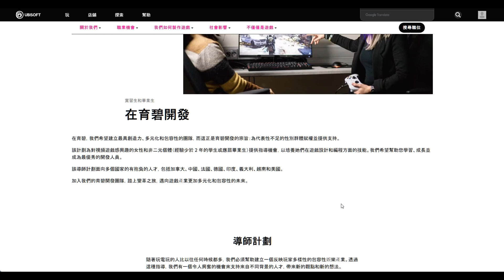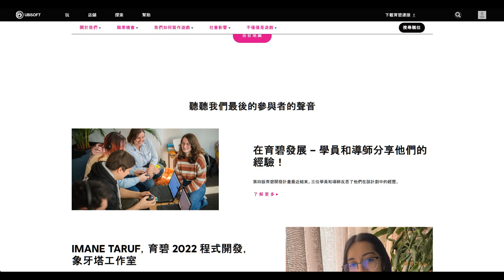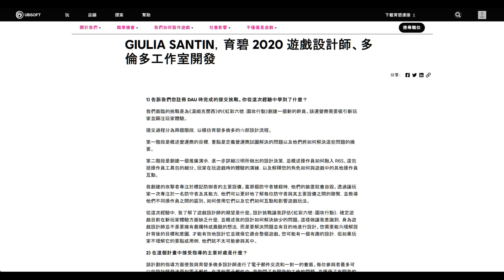【遊戲閒聊】育碧直接不演了，培訓計畫禁止男性參加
懶人包：
育碧行之有年的導師計畫
用意是培訓新生代遊戲開發人員
今年直接一個
限「女性、非二元性別」參加，把男性排除在外
而參加完畢的學員
部分也是加入育碧工作室
等於是表白了說
我們就是要創建沒男性，只有女性與跨性別的團隊
這叫多元、平等、包容？